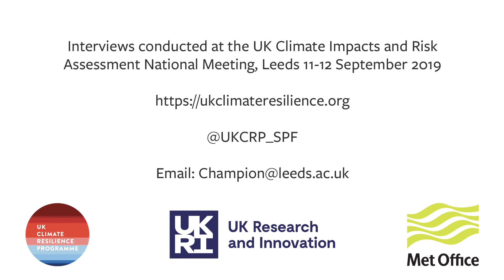Professor Hayley Fowler on her research on climate resilience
Professor Hayley Fowler of Newcastle University talks about the issue of climate resilience and her research project for the SPF UK Climate Resilience Programme, FUTURE-DRAINAGE